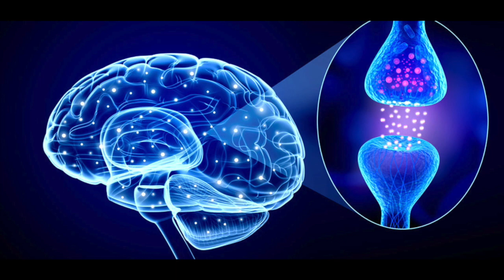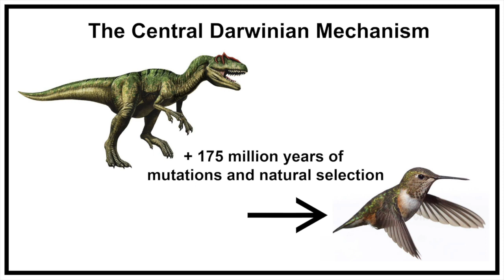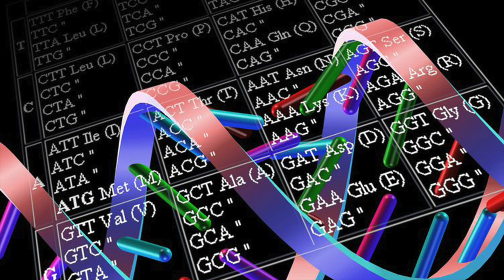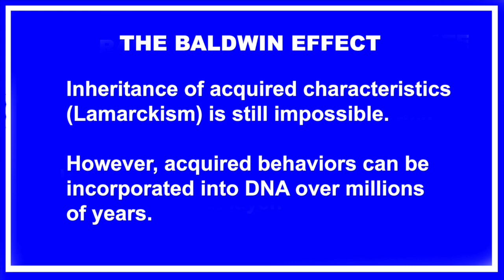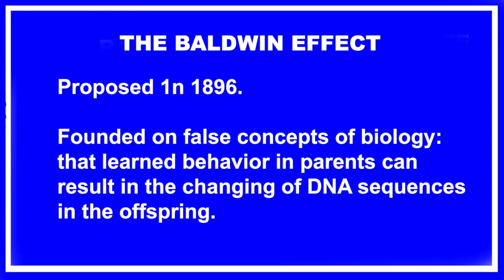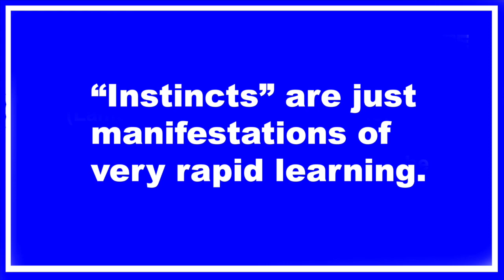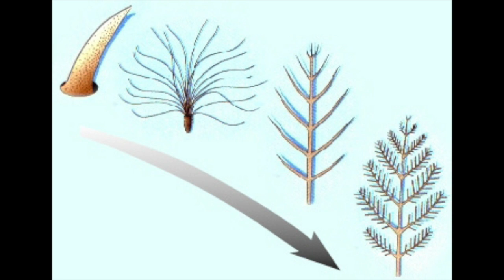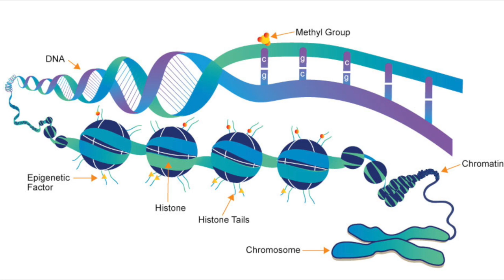The Evolution of Instincts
The neo-Darwinian synthesis has no plausible explanation for the origin of animal instincts.  In an attempt to assimilate evolution with reality,  evolutionary biologists are rejecting modern biology and embracing Lamarckism.